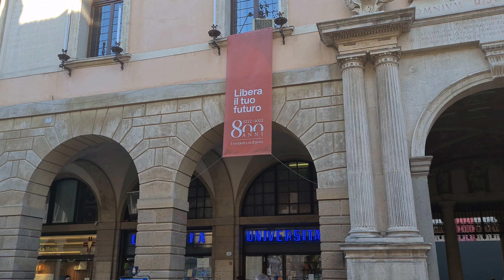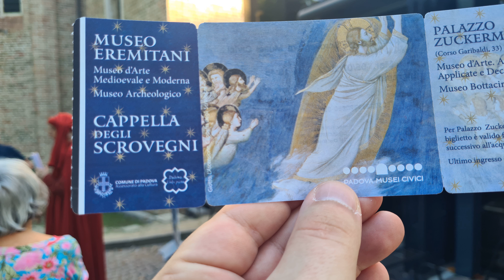Padwa i genialny Giotto (napisy)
Dziś u @obywatel_JC opowiemy wam o tym, co warto odwiedzić w starożytnej Padwie, czyli o tym, jak bardzo zafascynowały nas oszałamiające freski Giotta w kaplicy Scrovegnich. Dzieło na miarę prac Michała Anioła, choć powstałe 170 lat przed jego urodzeniem.
Będzie też kącik kulinarny i wspomnienie Zamościa, który powstał w wyniku fascynacji Padwą jego twórcy, Jana Zamoyskiego.

a to strona restauracji, w której jadłem najlepszą pizzę w życiu.

P.s. film posiada napisy, należy je włączyć bezpośrednio na youtube